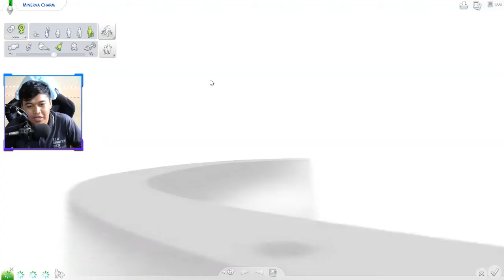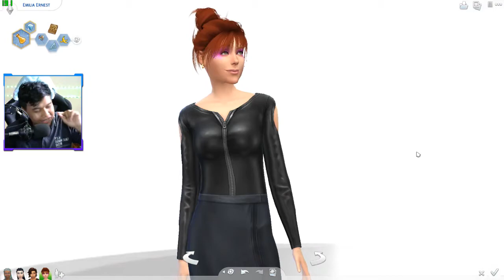ANJAY!! Brayen Dapet 2 Pacar Penyihir - The Sims 4 100 Girlfriend #26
Hari ini kita bermain game The Sims 4
Dengan Series 100 GIRLFRIEND
Semoga kalian enjoy sama videonyaya